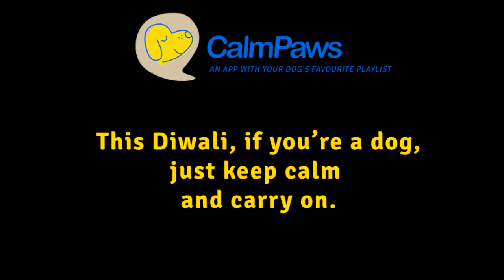CalmPaws Mobile App Launch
Our own Pixel Roy Chowdhury inaugurated a very special app. This cool app has tracks that keep your dog calm, even during the thunderously loud festival of ironically, lights.
All tracks in the app are composed by Bradley Joseph, and are used with his permission.